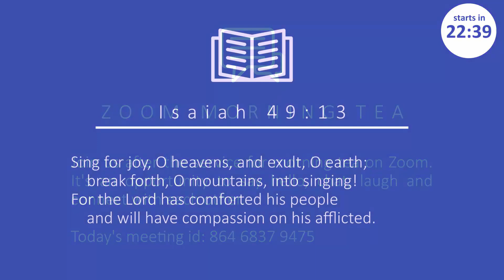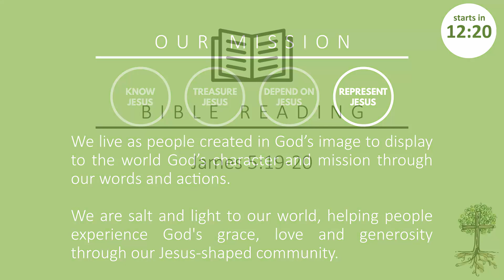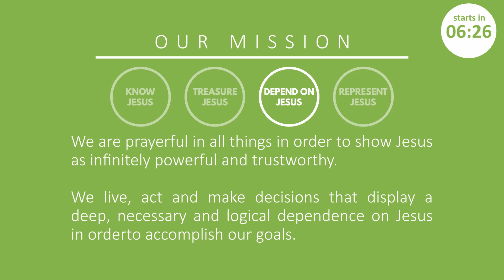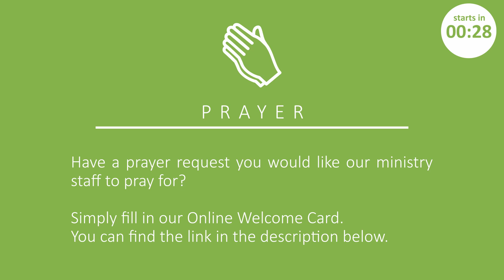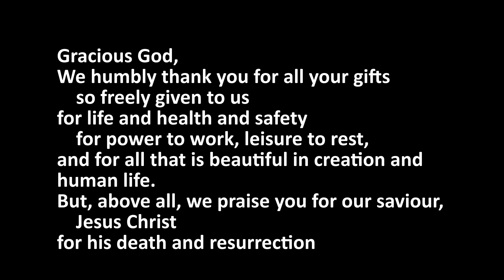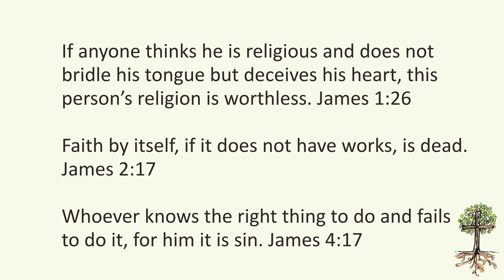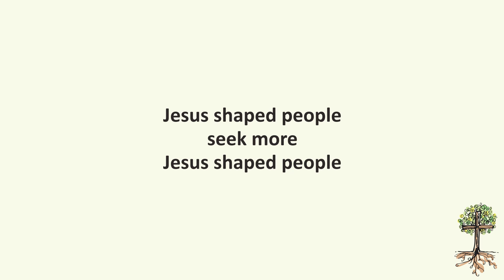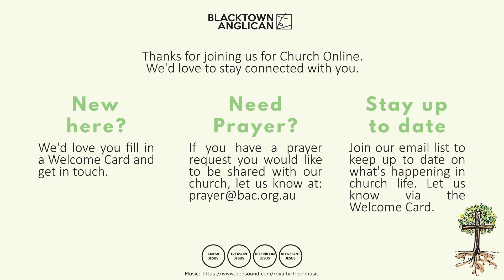Church Online - 11th October 2020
Blacktown Anglican Church Online
Premiere from 8:30am. Service begins at 9am.

We're so glad you're able to join us whether you've been a long-term member of our church, or you're checking us out for the first time.

Today we conclude our series in the New Testament letter of James. It's a short, punchy book, full of wisdom for how we can live our lives shaped by Jesus. We trust you will be encouraged to grow in knowing how Jesus makes sense of every day life.

If you have a prayer request, question, feedback, or you would like to join one of our Online Community Groups, please let us know via our Online Welcome Card

Today's Order of Service
Song - Yes Not I
Welcome
Kids Spot
Prayer
Bible Reading - James 5:19-20
Sermon
Song - Jerusalem
Announcement - Church Relaunch
Close

Please note: Some elements of this service were filmed prior to increasing restrictions being put in place due to COVID-19.